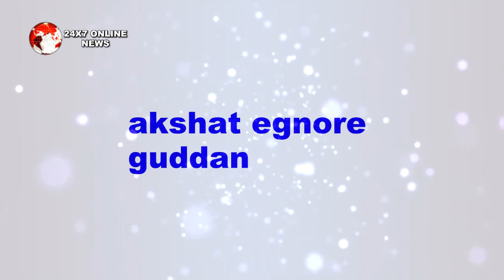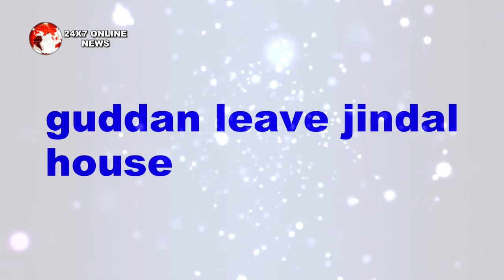Guddan tumse na ho payega || akshat निकालेगा guddan को अपने घर से बाहर